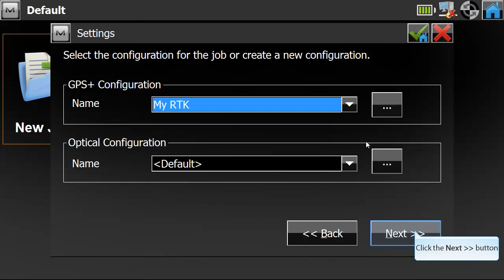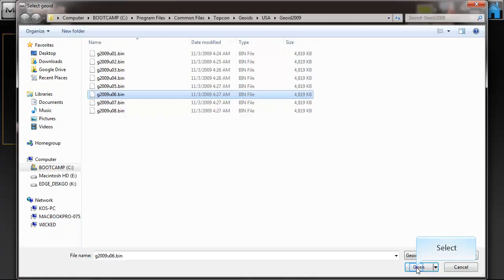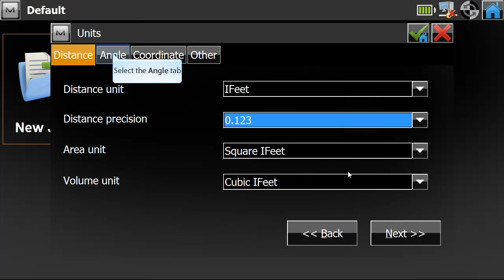Magnet Field Create a New Job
Creating a Job in Magnet Field. Basic workflow that demonstrates the new look of Topcon TopSURV.